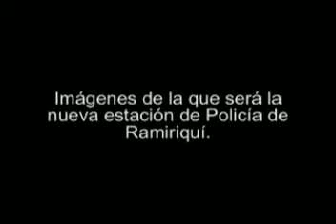Nueva Estacion de Policía de Ramiriquí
Esta es la nueva estación de Policía, que Ramiriquí estrena